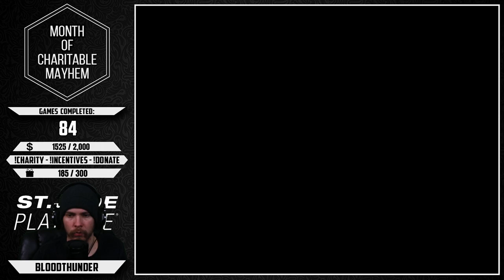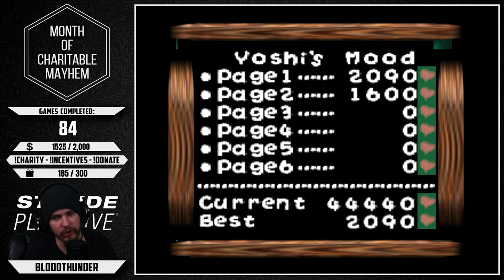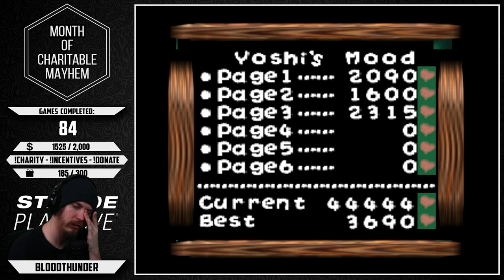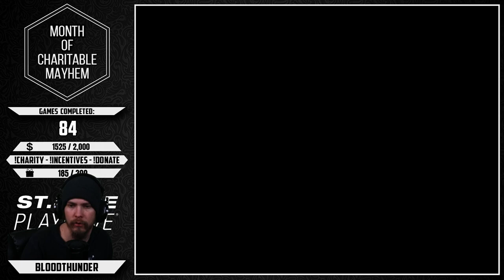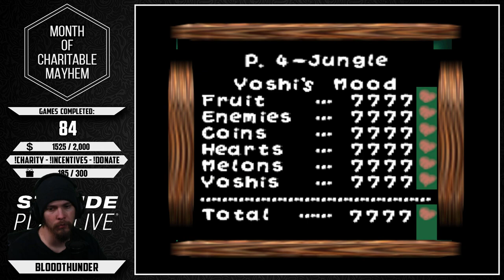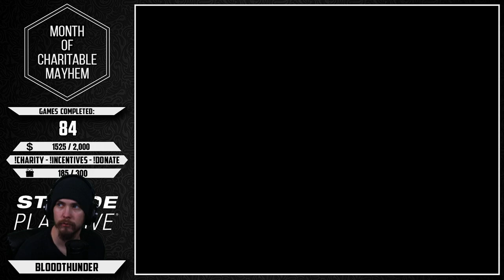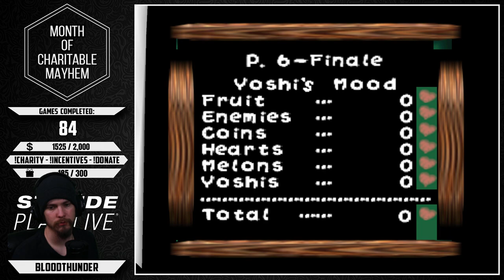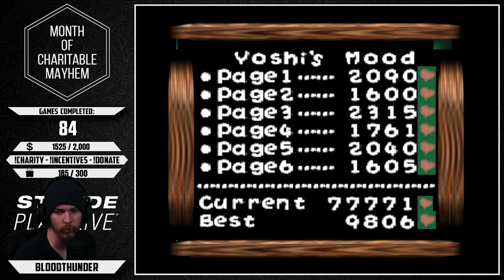I Prefer My Eggs Scrambled | Yoshi's Story - Full Game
This playthrough was done as part of my charitable month of mayhem. A month long event during may of 2019 in which I challenged myself to beat as many games as possible in a months time while raising money for St. Jude Children's Research Hospital, so I rushed through most games as much as I could and intentionally disregarded a bunch details/stories/info along the way.